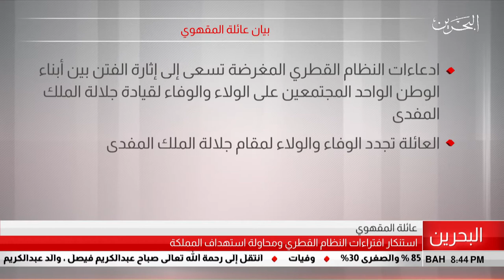البحرين مركز الأخبار : بيان عائلة المقهوي 21-07-2019